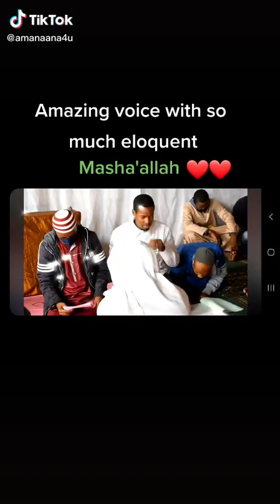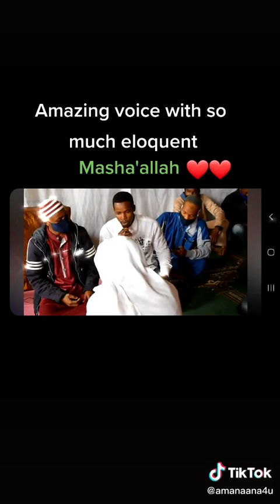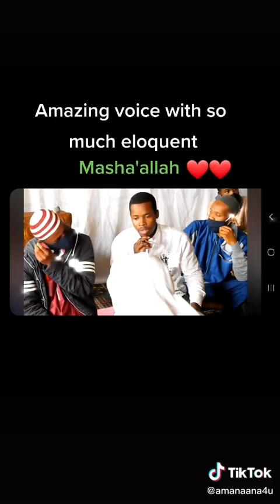Merinding Saat Mendengarkan Lantunan Ayat Suci Alqur'an Oleh Orang Ghana Afrika